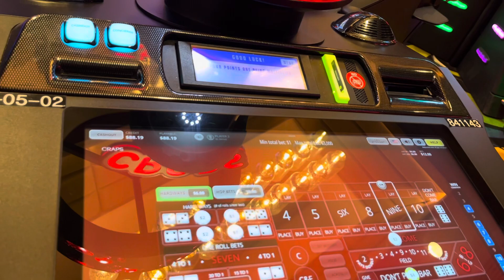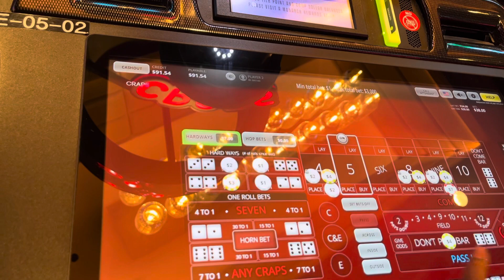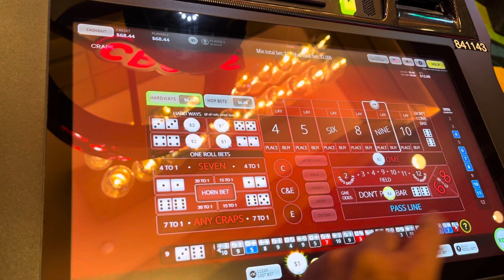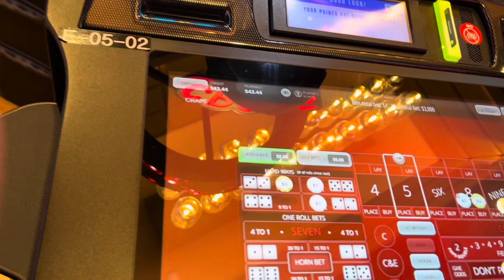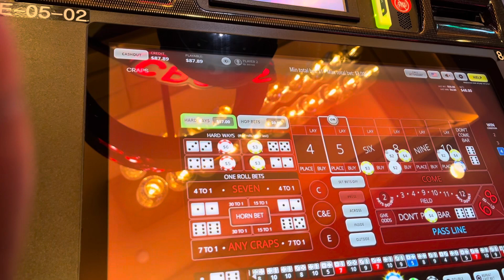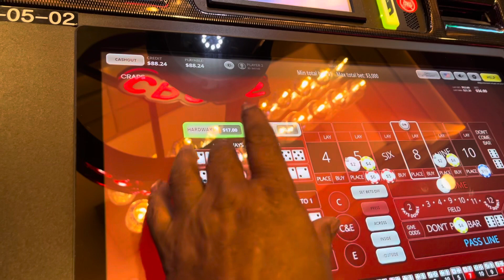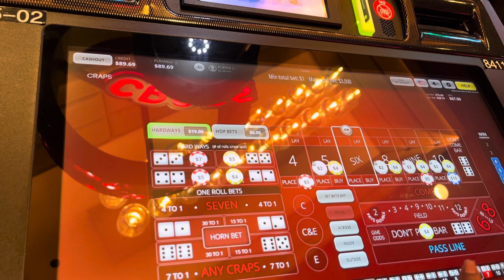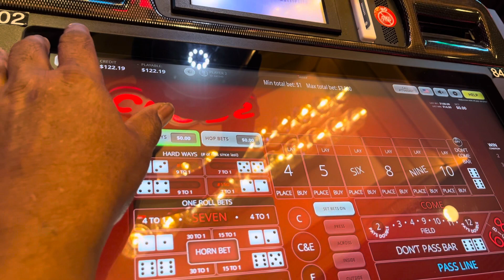How to win at bubble craps: The basics every player should know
In this video, How to win at bubble craps: The basics every player should know. We're going to teach you the basics of how to win at bubble craps. This is an essential skill that every player should know, and it can make a big difference in your chances of winning.

If you're new to the game of bubble craps, then this video is for you. We'll teach you the basics of how to play the game, and how to win. We'll also include a bubble craps power press tutorial, so you can increase your chances of winning big. Watch, learn, and improve your chances of success with this video!